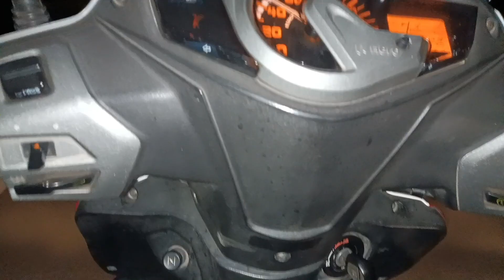গুগনি খেতে গিয়ে যা হলো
গুগনি খেতে গিয়ে মা হলো আমাদের শেষ এ চাউমিন খেয়ে আমাদের বাড়িতে আসতে হলো ।

@Arpitas Vlogs

Video ta dekhe tomader kemon laglo bolo. R sabai k share kore deo . Ei vabei tomra sabai pashe theko .